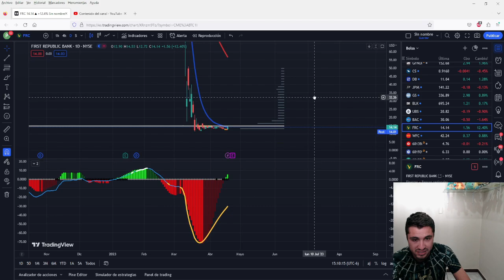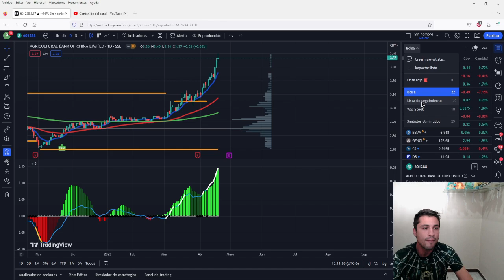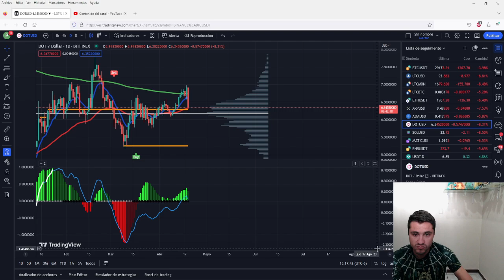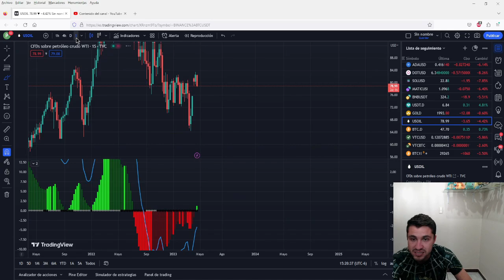BitVenue A.Técnico: Todo en Rojo ¿Hasta donde cae bitcoin? 😨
Análisis técnico